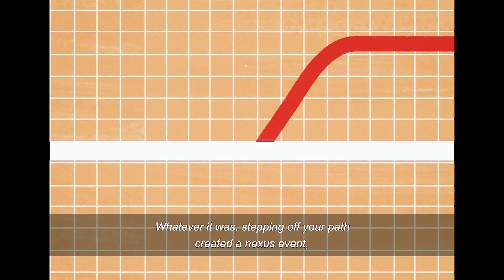Loki Episode 1 | Miss Minutes Explains The TVA & Multiverse | Disney+ Marvel Series | SUBTITLES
Disney + Marvel Series' LOKI Episode 1 | GLORIOUS PURPOSE | Miss Minutes Explains The TVA & Multiverse

Enjoy the best parts and scenes of LOKI Episode 1 - Glorious Purpose now streaming only on Disney Plus on this channel HOW'S THE PARTS!